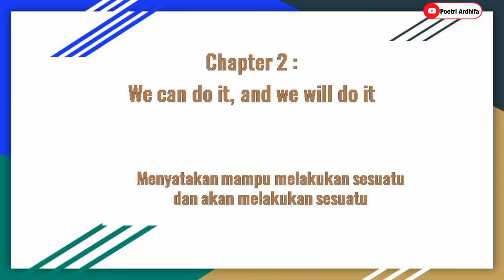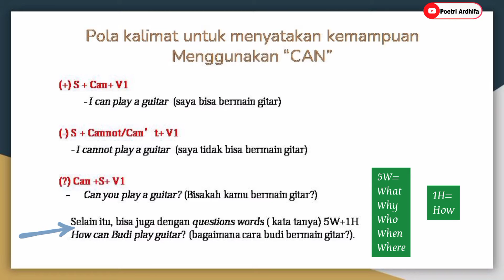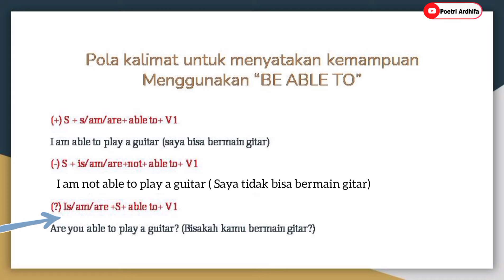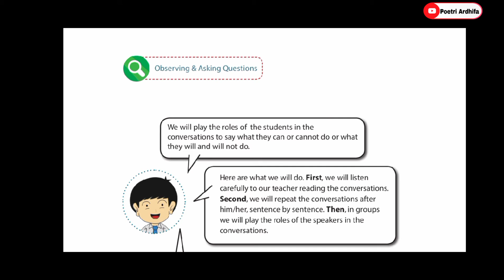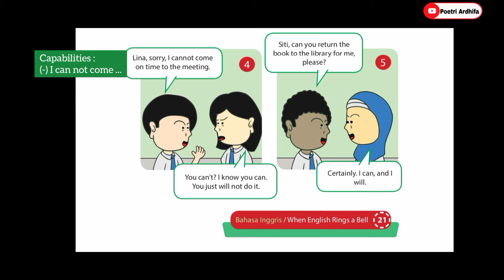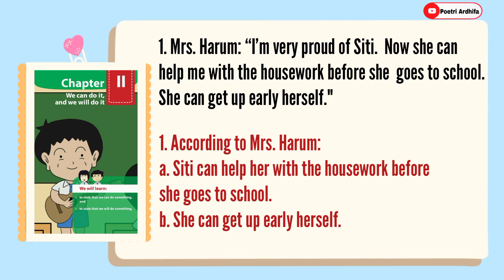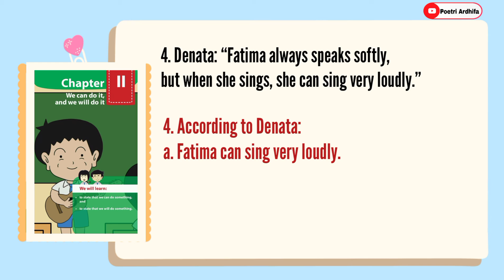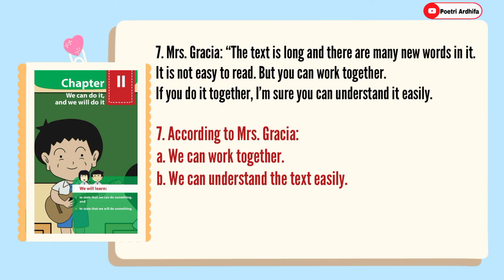BAHASA INGGRIS KELAS 8 - CHAPTER 2 - WE CAN DO IT,WE WILL DO IT (PART 1) - PENGGUNAAN CAN DAN WILL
Pada Video ini menjelaskan tentang materi Chapter 2 yang berjudul "We Can Do It, and We will do it" yang mempelajari ungkapan Dapat Melakukan Sesuatu, dan Ungkapan Akan Melakukan Sesuatu. Menggunakan modal CAN dan WILL.
Simak video nya sampai akhir.

Ada sedikit koreksi penjelasan di menit 7:27 maksudnya KEMAUAN ya bukan KEMAMPUAN!

0:40 Tujuan Pembelajaran
1:22 Menyatakan Kemampuan
2:35 Rumus penggunaan Can
5:20 Rumus penggunaan be able to
7:15 Menyatakan kesediaan
8:02 Rumus penggunaan will
10:27 Mengidentifikasi dialog
14:45 Menyelesaikan soal